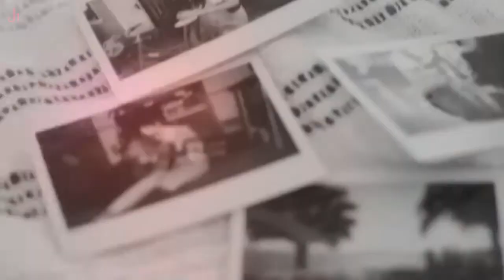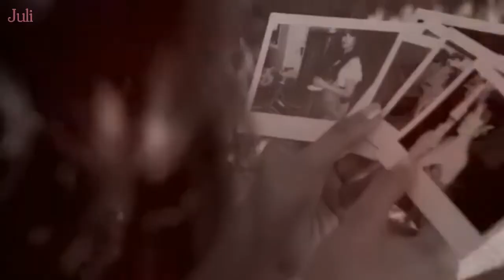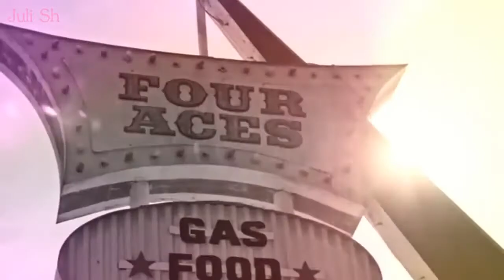TOMMY SUN Lover Girl Xtended Romance Mixx Italo Disco Video